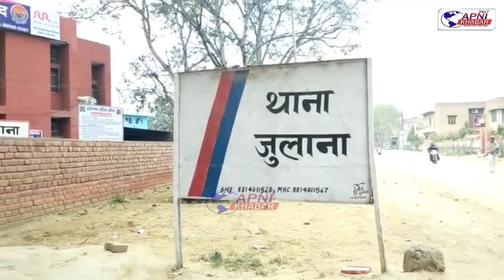जुलाना क्षेत्र में बस में सवार MBBS की छात्रा से छेड़*छाड़....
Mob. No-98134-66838